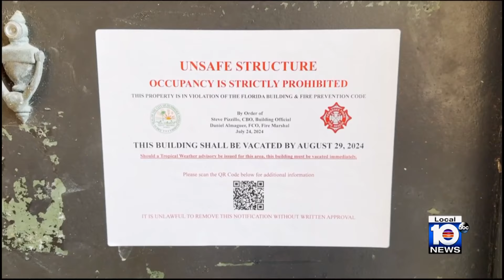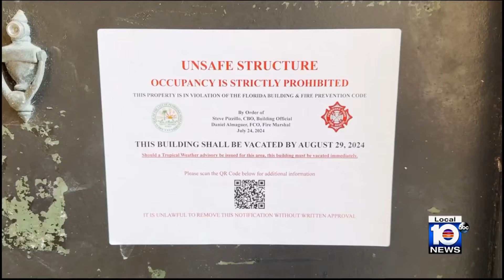Dozens forced out of homes in Pembroke Pines after buildings deemed unsafe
People living in the Heron Pond condominium complex in Pembroke Pines have until Aug. 29 to find a new home after all 19 buildings were deemed unsafe.